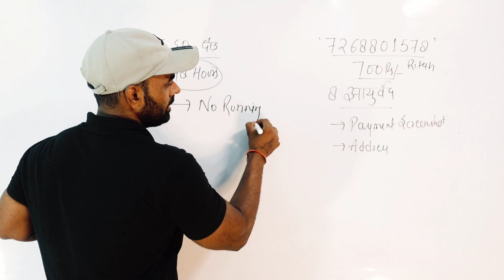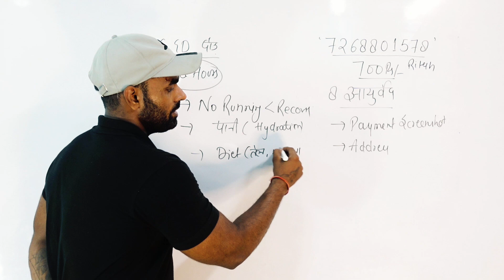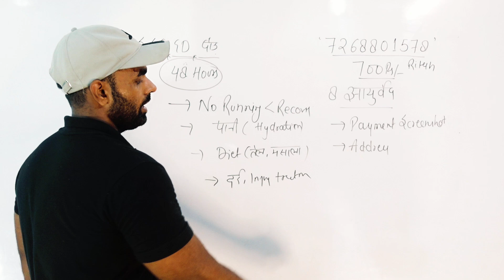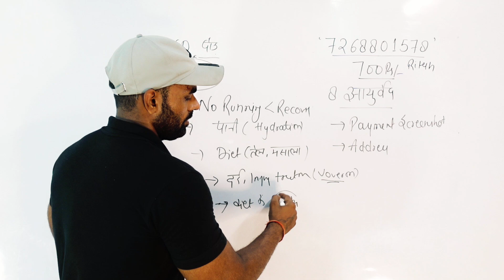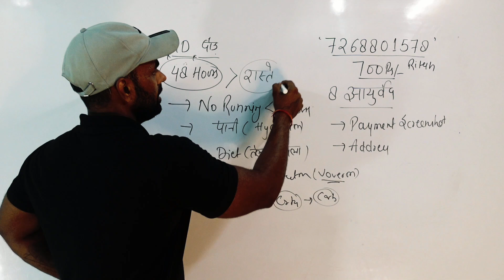SSC GD RUNNING | भर्ती क 48 घंट पहले